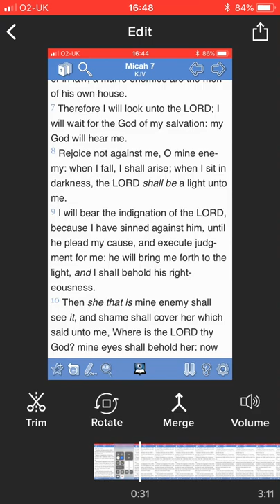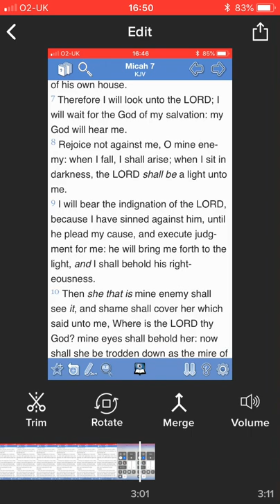We shall rise again; but first we must bare our indignation